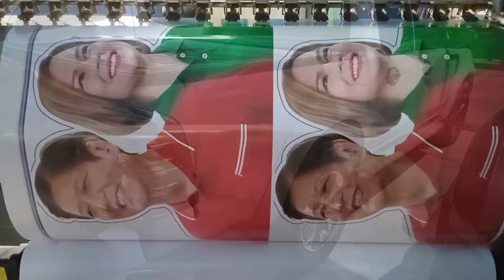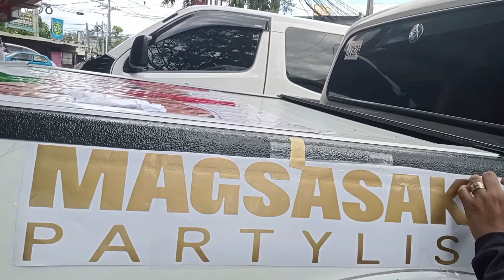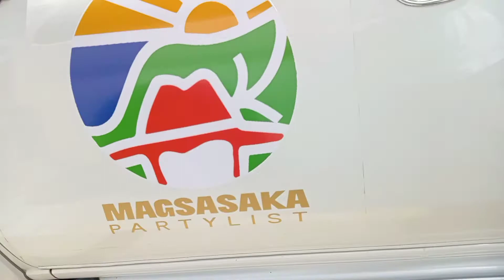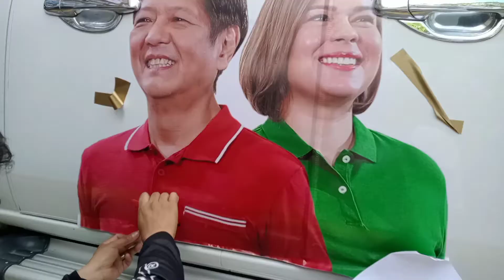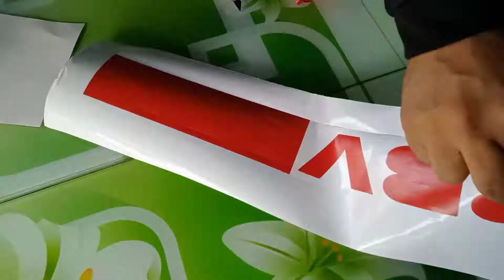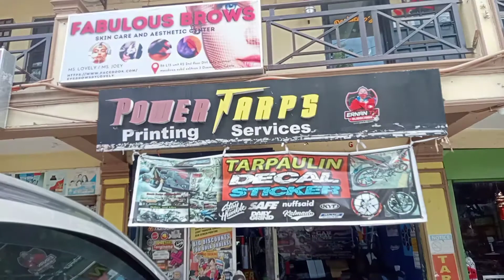BBM SARA, MAGSASAKA PARTY LIST STICKER INSTALLATION, FORD RANGER XLT